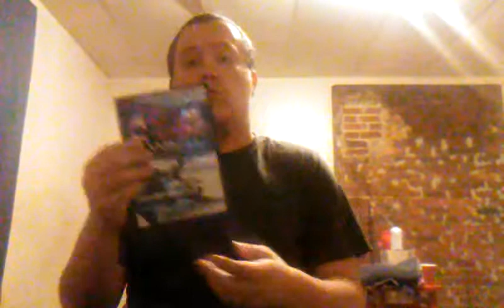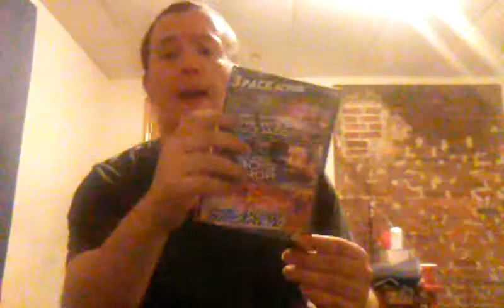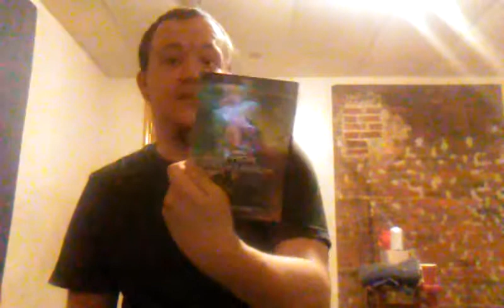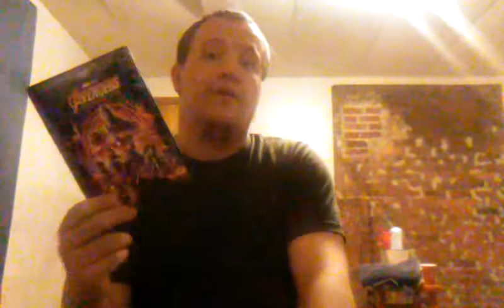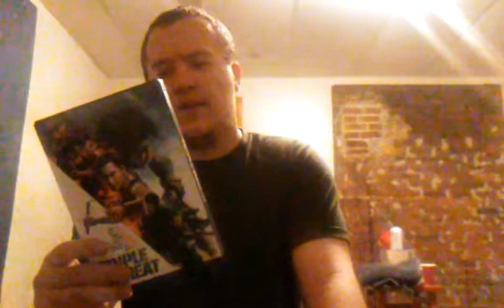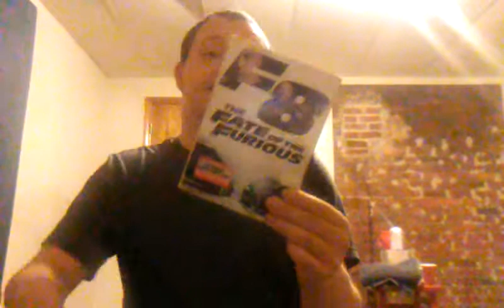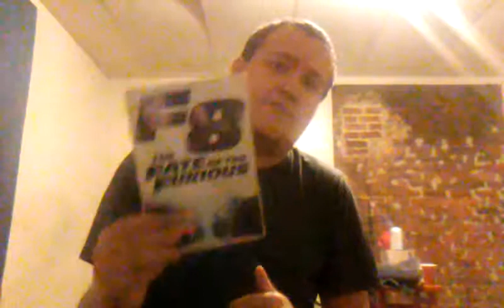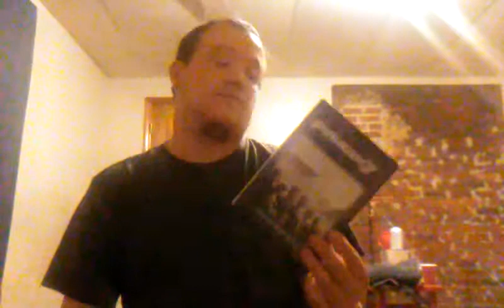My top 10 favorite action movie's